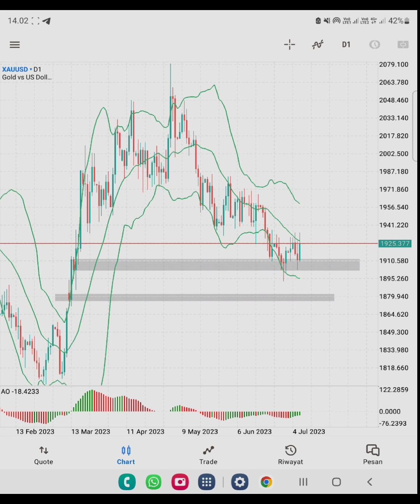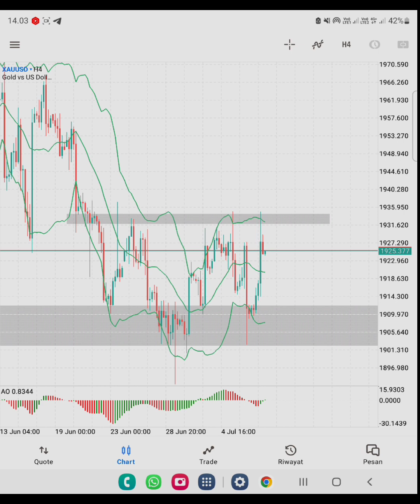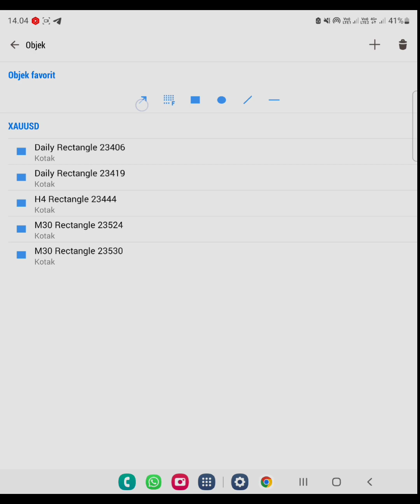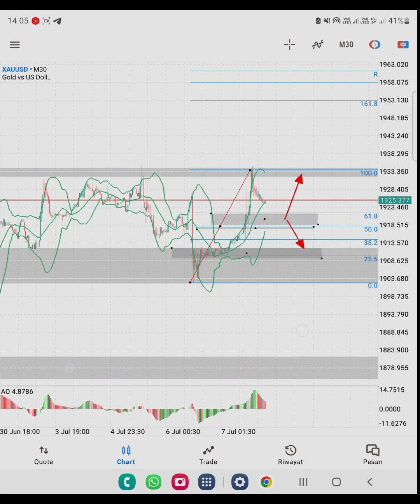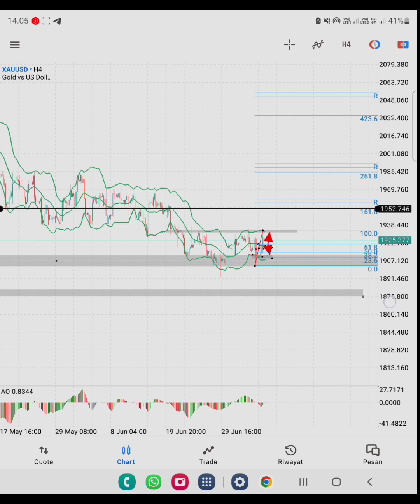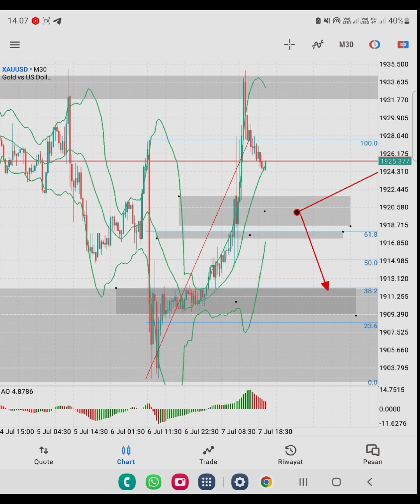Analisa Market Gold XAUUSD untuk Hari Senin 10/07/2023.. Mau Kemana Arah Gold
Untuk Daftar Akun forex dengan NOL Spreed dan NOL komisi disini :
Diskusi Digroup telegram disini :
Temukan semua channel saya disini